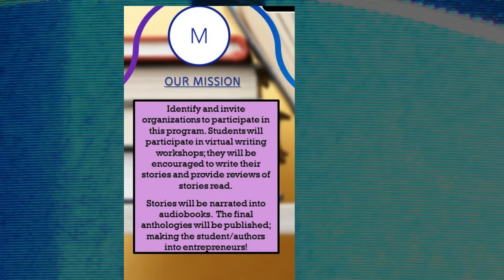Sandra Bee declares "YEAP Im An Author!"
Michigan elementary school student Sandra participated in the first author program, presented by Angie BEE & Bartee Productions.  She shared, narrated and con stories in and he even served as narrator in the first children's book from the series!
Jalen is now an author and an entrepreneur and she shares the tag line YEAPImAnAuthor in this video.